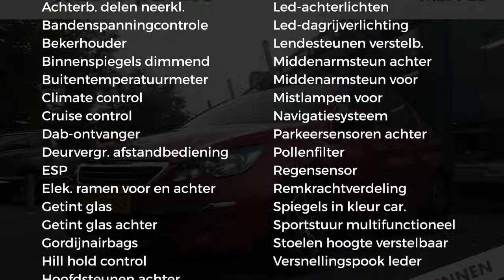Peugeot 308 1.2 PureTech 130pk NIEUW BINNEN